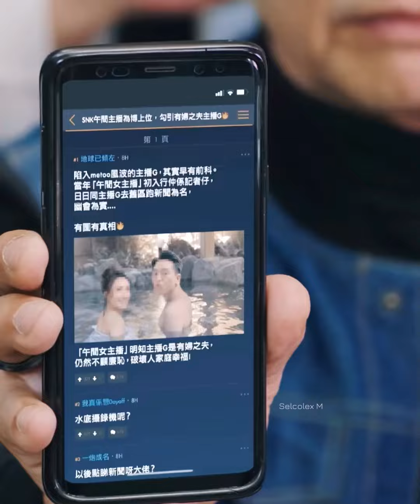「新聞女王」～ 當你喺工作上被無限打壓，唯一可以做就係改變初心？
【萬千星輝頒獎典禮 2023】最佳女主角

25. 李施嬅《新聞女王》

系統會以最後一次遞交為準（投票會於(香港時間) 12月11日開始，截止時間為(香港時間)1月7日深夜12時）

【万千星辉颁奖典礼2023】马来西亚最喜爱TVB女主角

每日投一票

《万千星辉颁奖典礼2023》（2023TVB颁奖礼#）「大湾区最喜爱TVB女主角」

每日投3票

～埋堆堆app

請大家投票支持李施嬅，投票就快截止喇。多謝🙏🏻

Please vote for Selena before the dateline to show your support. Thank you ❤️❤️🙏🏻